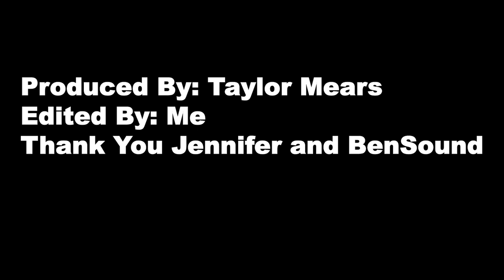Downtown ASU Campus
An overview of the Downtown ASU campus.